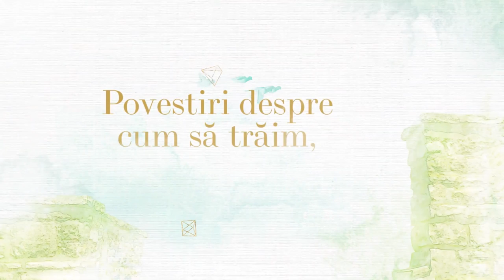Rei Abrudan - Zece Fecioare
Biserica Via Cluj - mesaj din seria de predici "Povestiri cu tâlc", rostit de pastorul Rei Abrudan, în data de 16 iulie 2023. Predici pentru vremuri grele